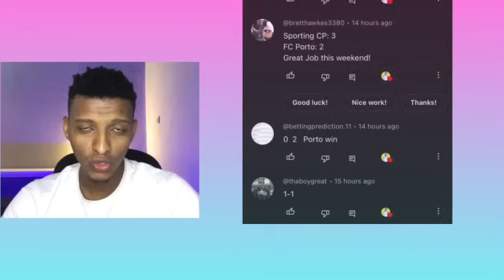Football Prediction Today 19-12-2013 | Betting tips Today | Insurance Loans Mortgage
Mensur abdulkeni
Arsenal
Liverpool
Manchester United
Chelsea
Manchester City

Laliga Prediction
Bundesliga Prediction

Insurance
Loans
Mortgage
Attorney
Credit
Lawyer
Degree
Hosting
Claim
Conference Call
Trading
Software
Recovery
Transfer
Gas/Electricity
Classes
Rehab
Treatment
Cord Blood